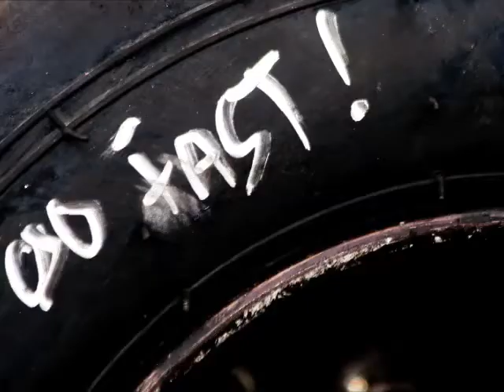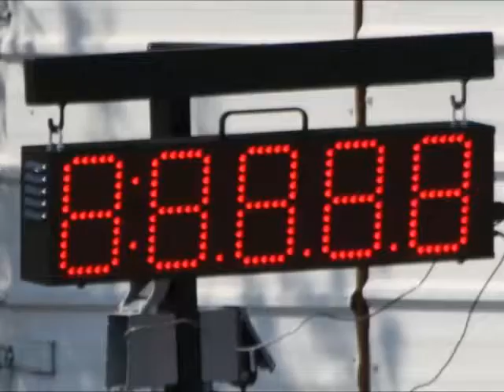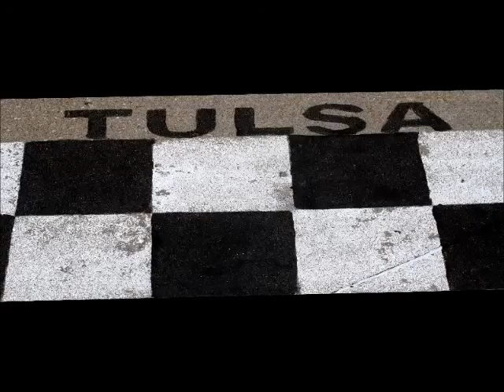Tqma 2013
Tulsa Quarter Midget Association Video played at the Banquet, November 10, 2013